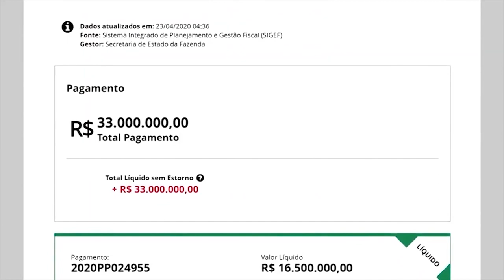É Notícia - Tribunal Especial do Impeachment realiza julgamento - 25/03/21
Os membros do Tribunal Especial de Julgamento do segundo pedido de Impeachment do governador Carlos Moises da Silva se reúnem nesta sexta-feira, dia 26 de março, a partir das  9 horas da manhã. A sessão será realizada de forma telepresencial,  sob a coordenação do Tribunal de Justiça de Santa Catarina.